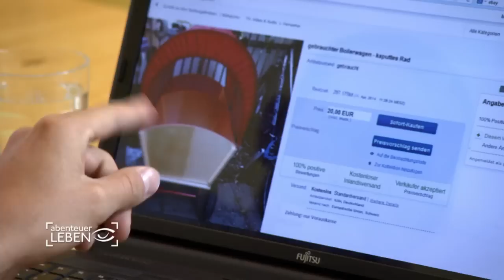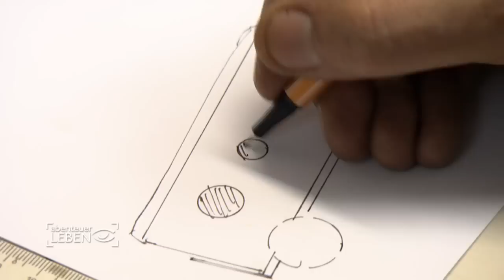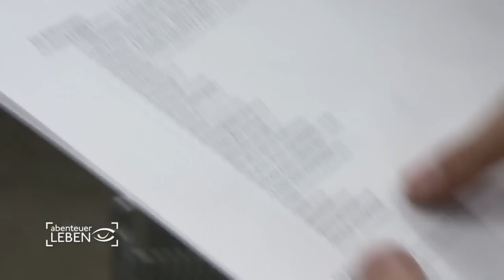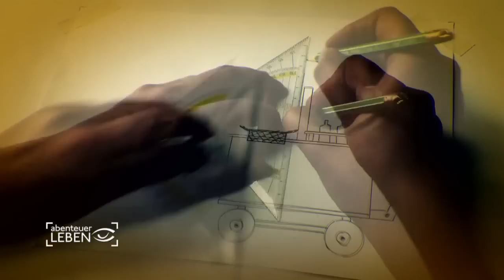Einfach und günstig selber bauen: Der Party-Bollerwagen (1/2) | Abenteuer Leben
Wer mit dem Bollerwagen eine Tour macht, der muss oft auf coole Sachen verzichten, wie kühles Bier oder eine Sitzgelegenheit. Aber nicht mit diesem Bollerwagen! Mit ein bisschen handwerklichem Geschick kann man nämlich eine mobile Partystation bauen.